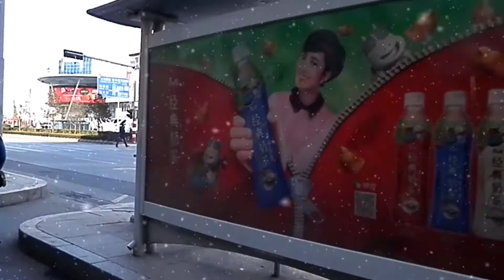Jalan jalan di Korea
Wisata Cina & Korea Jalan jalan di Cina Jalan jalan di Korea Ketemu Saudara Jauh visit China karna Banyak Wisata Menakjubkan di Cina, saat liburan di Korea Saya Jalan jalan di korea dan ahirnya ketemu saudara jauh, banyak yang nanya kalo  Liburan ke Korea enaknya bawa uang berapa? Menurut saya semua itu tergantung gaya liburan di Korea mau liburan mewah sediakan uang miliaran tapi kalo mau liburan sederhana cukup bawa puluhan juta kalo keamanan sangat aman
Karna Fakta orang Korea Utara, bersama orang Korea Selatan selalu aman jadi tidak usah kuatir masalah Keamanan di tempat wisata Korea nikmati saja Keindahan Kota Seoul Korea Selatan untuk JAJANAN KAKI LIMA HARGA RESTORAN!! MYEONGDONG STREET FOOD, SEOUL KOREA SELATAN kalo bahasa inggrisnya KOREAN STREET FOOD DI MYEONGDONG KOREAN STREET FOOD #03 yang mau Berlibur ke Korea slamat berlibur yg mau Berlibur ke Cina slamat Berlibur Sebelum pulang jangan lupa Belanja Oleh-oleh Murah di Korea dan Oleh oleh Cina